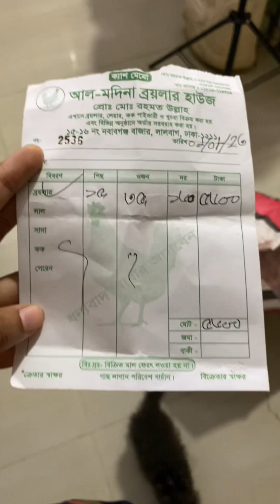আমার বিল্লুদেরকে আমি কিভাবে ভাত ছাড়া মুরগী খাওয়াই!!